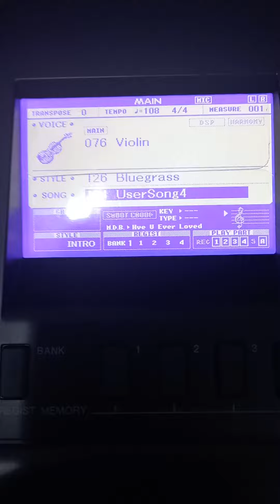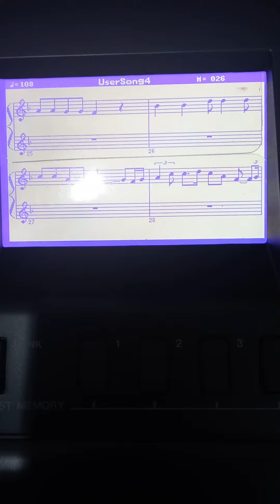Oh Susanna Yamaha demo recreation from PSR E313